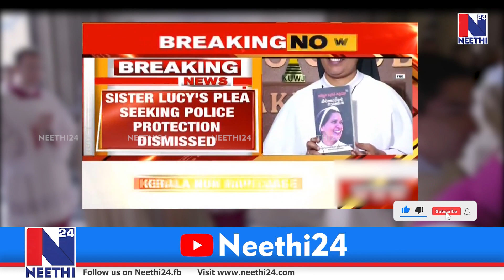Is ടister Lucy Kalapura Out? ലൂസി കളപ്പുരയുടെ മഠത്തിലെ വാസം അവസാനിക്കുമോ ?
സിസ്റ്റർ: ലൂസിക്ക് ഇനി മഠത്തിൽ തുടരാനാകുമോ സംശയം പ്രകടിപ്പിച്ച് ഹൈകോടതി. സ്വയം വാദിച്ചിട്ടും പൂർണ്ണമായും അനുകൂല വിധി നേടാനാവാതെ സിസ്റ്റർ ലൂസി. ഒരു കന്യാസ്ത്രീ ആയ എന്നെ കന്യാസ്ത്രീകൾക്കായുള്ള വാസസ്ഥലത്ത് നിന്ന് പുറത്താക്കിയാൽ, കന്യാസ്ത്രീ എന്ന നിലയിൽ മറ്റൊരു സ്ഥലത്ത് താമസിക്കാൻ സാധിക്കില്ല എന്ന് നിസ്റ്റർ ലൂസി ഹൈകോടതിയിൽ വാദിച്ചു.

മഠത്തില്‍ പൊലീസ് സംരക്ഷണം ആവശ്യപ്പെട്ട് സിസ്റ്റര്‍ ലൂസി കളപ്പുര നല്‍കിയ ഹര്‍ജി ഹൈക്കോടതി തീ‍ര്‍പ്പാക്കി. ഇപ്പോള്‍ താമസിക്കുന്ന വയനാട്ടിലെ കാരയ്ക്കാമല കോണ്‍വെന്‍റില്‍ അല്ലാതെ മറ്റെവിടെയെങ്കിലും താമസിച്ചാല്‍ സുരക്ഷ നല്‍കാന്‍ പൊലീസിന് നിര്‍ദേശം നല്‍കി. കോണ്‍വെന്‍റില്‍ നിന്ന് ഇറങ്ങിപ്പോകാന്‍ ഹൈക്കോടതിക്ക് ഉത്തരവിടാനാകില്ല. കോണ്‍വെന്‍റിലെ താമസവുമായി ബന്ധപ്പെട്ടുളള ഹര്‍ജി എത്രയും വേഗം തീര്‍പ്പാക്കാനും മുന്‍സിഫ് കോടതിയോട് ആവശ്യപ്പെട്ടു.

കോണ്‍വെന്‍റിലെ സിസിടിവി ദൃശ്യങ്ങള്‍ സംരക്ഷിക്കപ്പെടണമെന്നാവശ്യപ്പെട്ടുള്ള സിസ്റ്റര്‍ ലൂസിയുടെ അപേക്ഷ ബന്ധപ്പെട്ട മജിസ്ട്രേറ്റ് കോടതിയില്‍ നല്‍കാനും ഹൈക്കോടതി നിര്‍ദേശിച്ചു.

കേരള ഹൈകോടതിയിൽ അപൂർവ്വ സംഭവത്തിന് തുടക്കം കുറിച്ചാണ് സിസ്റ്റർ ലൂസി കളപ്പുരയ്ക്കൽ സ്വന്തം കേസ് വാദിച്ചത്. ഇന്ത്യന്‍ നീതിന്യായ ചരിത്രത്തില്‍ ഇതാദ്യമായി ഒരു കന്യാസ്ത്രീ സ്വന്തം കേസ് വാദിക്കുന്ന അപൂര്‍വ്വ സംഭവത്തിന് കേരള ഹൈക്കോടതി സാക്ഷിയായി. മഠത്തില്‍ തന്നെ ലൂസി കളപ്പുര തുടരണമെന്ന് കോടതിക്ക് പറയാനാവില്ലെന്ന് ഹൈക്കോടതി വ്യക്തമാക്കുകയും ചെയ്തു.

തനിക്ക് പൊലീസ് സംരക്ഷണം വേണമെന്നും മഠത്തില്‍ നിന്നും ഇറങ്ങാന്‍ സഭാ നേതൃത്വം ആവശ്യപ്പെട്ടെങ്കിലും ഇതുമായി ബന്ധപ്പെട്ട സിവില്‍ കേസ് തീര്‍പ്പാകുന്ന വരെ മഠം വിട്ടിറങ്ങാനാവില്ലെന്നും ലൂസി കളപ്പുര ഹൈക്കോടതിയെ ബോധിപ്പിച്ചു.

എന്നാല്‍ മഠത്തിന് പുറത്ത് ലൂസി കളപ്പുര എവിടെ താമസിച്ചാലും അവരുടെ ജീവനും സ്വത്തിനും സംരക്ഷണമൊരുക്കാന്‍ തയ്യാറാണെന്നും ഹൈക്കോടതി വ്യക്തമാക്കി. സിസ്റ്റര്‍ ലൂസി കളപ്പുര എവിടെയാണോ താമസിക്കുന്നതെന്നും അവിടെ സംരക്ഷണം നല്‍കാമെന്ന് പൊലീസും കോടതിയെ അറിയിച്ചു.

കോണ്‍വൻ്റിൽ നിന്നും പുറത്താക്കുന്നതിനെതിരെ പൊലീസ് സംരക്ഷണം നല്‍കിയ കീഴ്ക്കോടതി വിധി നടപ്പാക്കുന്നില്ലെന്ന് ചൂണ്ടിക്കാട്ടിയാണ് ലൂസി കളപ്പുര ഹൈക്കോടതിയെ സമീപിച്ചത്. കേസില്‍ ഹാജരാവേണ്ടിയിരുന്ന സീനിയര്‍ അഭിഭാഷകന്‍ വക്കാലത്ത് ഒഴിഞ്ഞതോടെയാണ് സ്വയം വാദിക്കാന്‍ സിസ്റ്റര്‍ ലൂസി കളപ്പുര തീരുമാനിച്ചത്. സാമ്ബത്തിക ബാധ്യതയും ഇങ്ങനെയൊരു തീരുമാനം എടുക്കാന്‍ കാരണമായെന്ന് അവര്‍ പറഞ്ഞു.

നിസഹായരായി സ്ത്രീകള്‍ തെരുവിലേക്ക് വലിച്ചെറിയപ്പെടുന്ന അവസ്ഥയാണുള്ളത്. എൻ്റെ കേസടക്കം അതിന് ഉദാഹരണമാണ്. കന്യാസ്ത്രീ എന്ന സംരക്ഷണത്തില്‍ നിന്നാണ് സഭാ നേതൃത്വം എന്നെ പുറത്തേക്ക് തള്ളുന്നത്. ഈ വ്യവസ്ഥിതിക്കെതിരെ അതിൻ്റെ ഇര തന്നെ വാദിക്കുകയും കോടതിയില്‍ തന്റെ നിലപാട് പറയുകയും ചെയ്യുകയാണ്. എൻ്റെ വക്കാലത്ത് ഏറ്റെടുക്കാന്‍ അഭിഭാഷകര്‍ തയ്യാറാവാത്ത ഒരു സാഹചര്യം തന്നെയുണ്ടായി - സിസ്റ്റര്‍ ലൂസി കളപ്പുര പറഞ്ഞു.

ഹൈക്കോടതിയില്‍ ലൂസി കളപ്പുര നല്‍കിയ ഹര്‍ജി പ്രകാരം അവര്‍ക്ക് സുരക്ഷ ഉറപ്പാക്കാന്‍ കോടതി നിര്‍ദേശിച്ചിരുന്നു. എന്നാല്‍ കേസുമായി ബന്ധപ്പെട്ട വാദത്തിനിടെ ലൂസിക്ക് ഇനി മഠത്തില്‍ തുടരാനാകുമോ എന്ന സംശയം ഹൈക്കോടതി പ്രകടിപ്പിച്ചു. ഈ പരാമര്‍ശം കോടതി പിന്‍വലിക്കണമെന്ന് ലൂസി കളപ്പുര ആവശ്യപ്പെട്ടു. മഠത്തില്‍ തുടരണോ വേണ്ടയോ എന്ന കാര്യത്തില്‍ താന്‍ സഭയിലും മറ്റൊരു കോടതിയിലും പോരാട്ടം നടത്തുകയാണെന്നും തനിക്ക് പൊലീസ് സംരക്ഷണം ഉറപ്പാക്കാനാണ് കോടതി ഇടപെടേണ്ടതെന്നും ലൂസി വാദിച്ചു.

സഭാ ചട്ടങ്ങള്‍ക്ക് വിരുദ്ധമായി പ്രവര്‍ത്തിച്ചു എന്നാരോപിച്ച്‌ സിസ്റ്റര്‍ ലൂസി കളപ്പുരയെ എഫ്‍സിസി കോണ്‍വെന്‍റില്‍ നിന്ന് പുറത്താക്കിയ നടപടി വത്തിക്കാനും അടുത്തയിടെ ശരിവെച്ചിരുന്നു. എന്നാല്‍ ഇത് വത്തിക്കാന്‍ തീരുമാനമല്ലെന്ന് പ്രതികരിച്ച സിസ്റ്റര്‍ ലൂസി കളപ്പുര, മഠം വിട്ടുപോകാന്‍ തയ്യാറായില്ല.